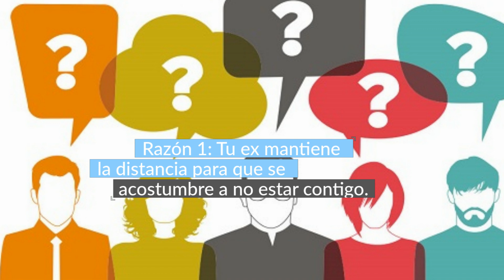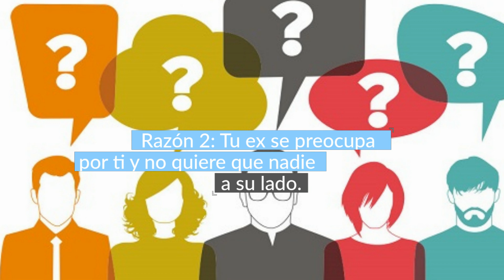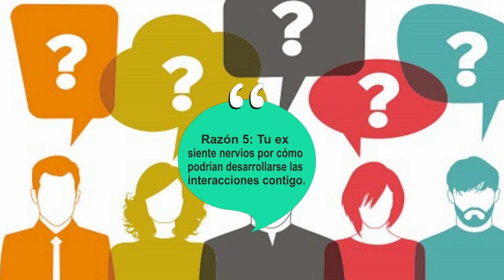¿Qué Significa Cuando Tu Ex Se Comporta Distante Contigo?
Existen varias razones por las que tu ex puede estar actuando de forma distante, y vamos a explorarlas. Déjame decirte que si sabes que quieres recuperar a tu ex, la distancia es absolutamente necesaria para restablecer el escenario durante el resto del proceso. El no tener contacto sienta las bases para que puedas asegurar a tu ex como tu pareja nuevamente.

Razón 1: Tu ex mantiene la distancia para que se acostumbre a no estar contigo.

La gente se forma de hábitos. Entonces, cuando alguien desaparece de tu vida, eso tiene un gran impacto, es similar a los sentimientos de un adicto que pasa por el retiro. Muchos hombre y mujeres tienden a procesar las cosas de manera más lógica que emocional. Las personas también se lastiman después de sus rupturas, aunque de diferentes formas, y no siempre lo expresan abiertamente. De hecho, rara vez lo hacen: VEAMOS EL VIDEO..